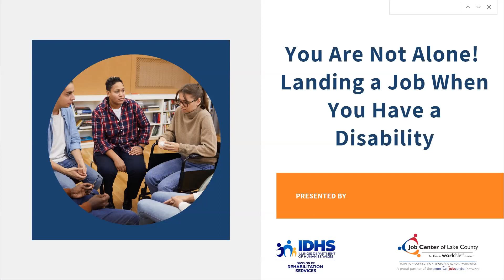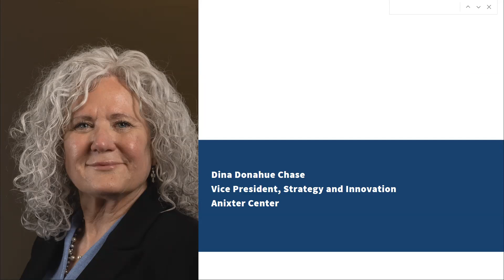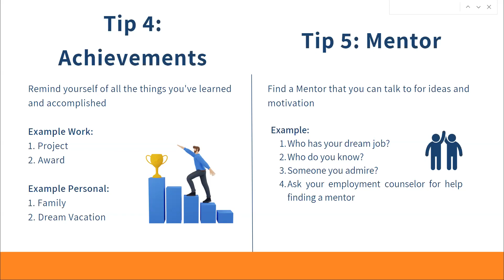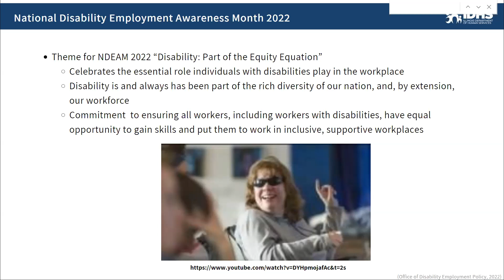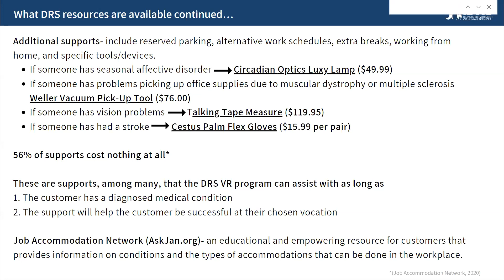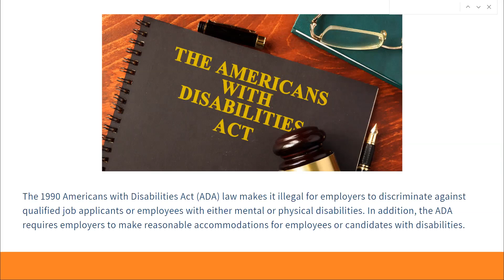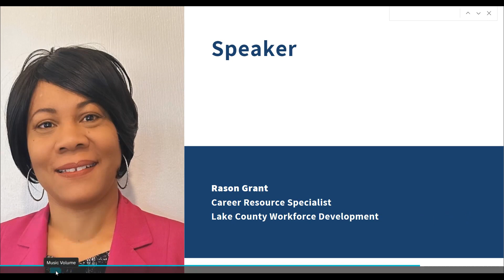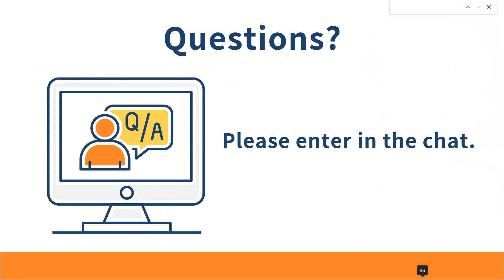You Are Not Alone! Landing a Job When You Have a Disability: 2023 edition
A disability does not have to be a barrier to a fulfilling career.  In this video, learn how to transition back into employment, request an accommodation, and set specific career goals. Hear about if and when to disclose a disability to a potential employer. Learn about the resources of IDHS Division of Rehabilitation Services and Lake County Workforce Development. Also hear special guests from Anixter Center and Goodwill Great Lakes. You Are Not Alone! Landing a Job When You Have a Disability
Careers are open to everyone. Learn how to transition back into employment, request and accommodation, and set specific career goals. Hear about if and when to disclose a disability to a potential employer. Learn about the resources of IDHS Division of Rehabilitation Services and Lake County Workforce Development. Also hear special guests from Anixter Center and Goodwill Great Lakes.